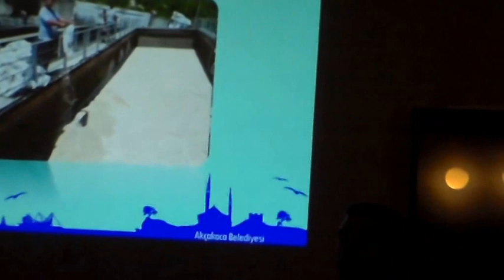AKÇAKOCA BELEDİYE BAŞKANI FİKRET ALBAYRAK İLÇENİN ERKEK KUAFÖRLERİNE PROJELERİNİ ANLATIYOR